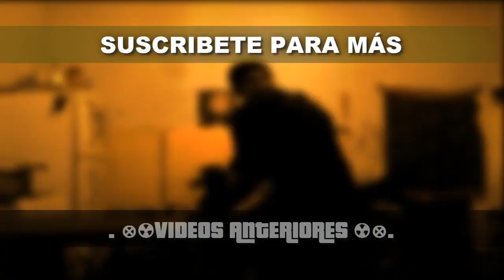[ MARVEL: FUTURE FIGHT ] TOP TIER 3 - MAYO 2019 - BASADOS EN ABX Y DD